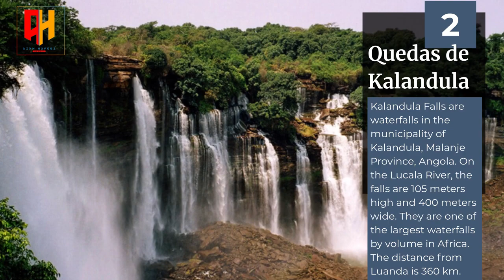Nice Places in Angola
This is a tourism video about nice places in Angola. Let’s take a look at some of the beautiful places of interest in Angola . Angola is a country of Africa. A very beautiful place to travel.
tour to Angola
travel in Angola
beautiful place in Angola
tourism of Angola
historical place of Angola
information of Angola tourism
good time to tour Angola